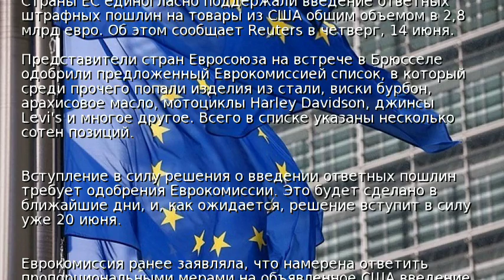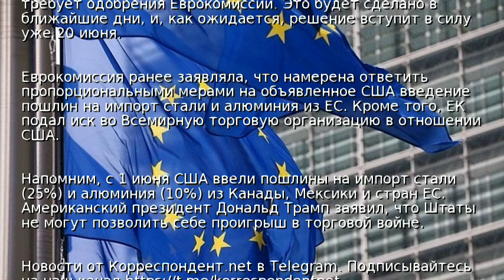Страны ЕС одобрили пошлины на товары из США